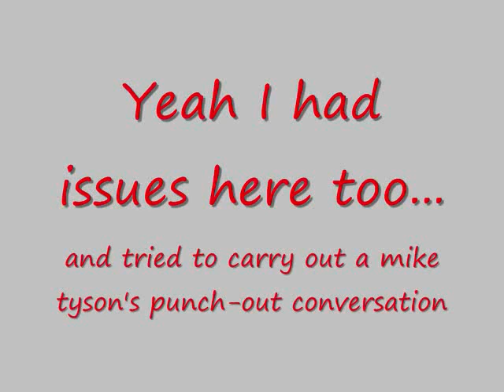Let's Play 007 Everything or Nothing part 61 - dangerous descent platinum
that punch out convo threw my game off a lot evidently